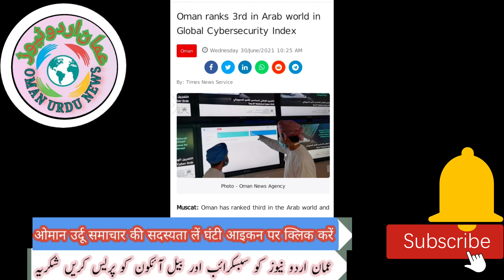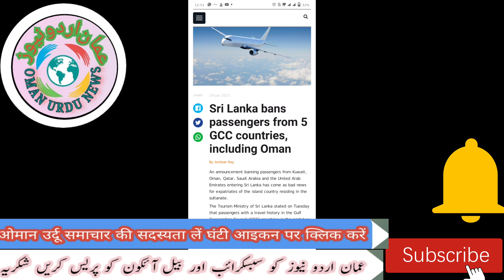Flights from five countries banned(پانچ ممالک کی فلائٹس پر پابندی)(पांच देशों की उड़ानें प्रतिबंधित)